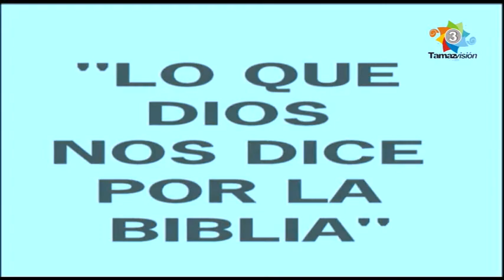Berea 18 Febrero 2022